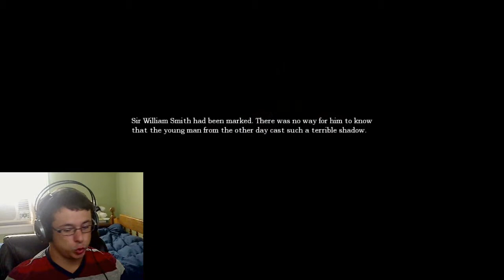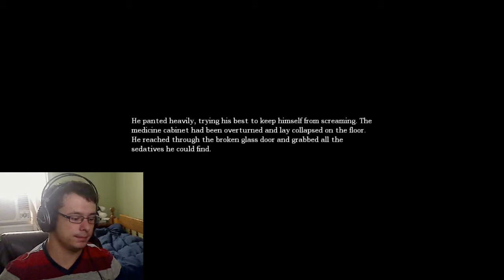I screamed like a kid! Amnesia: The Dark Descent - Part 6 (Gameplay/walkthrough)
Part 6 of Amnesia: The Dark Descent

I was looking for steam rods and I got much more than that!